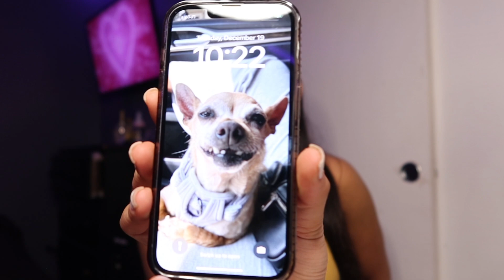GET TO KNOW ME: my first detailed Q&A 🤍, relationship status, college, traveling etc...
Hi Loves! Today's Video is a detailed get to know me. Enjoy while I share about my life!

FAQ 💭
What camera do you use? Powershot G7 x iii
What do you use to edit? Canva & CapCut